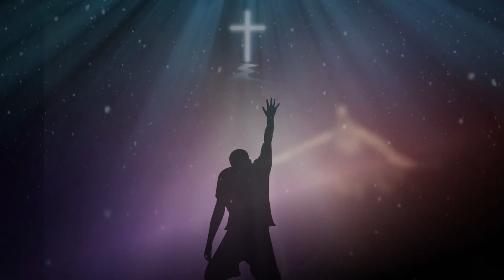Worship video background loop